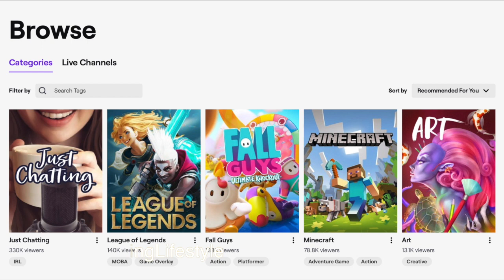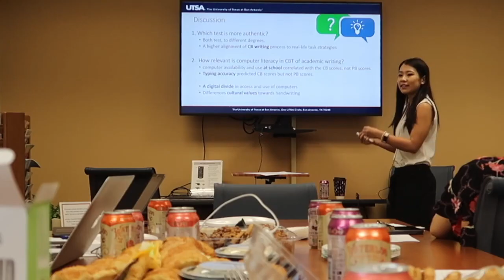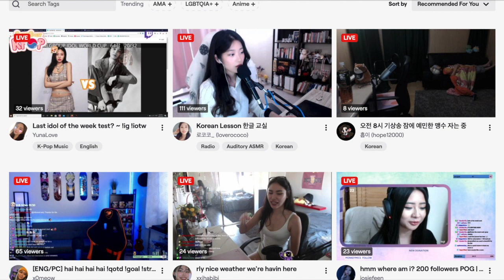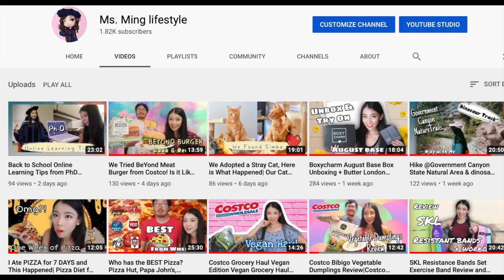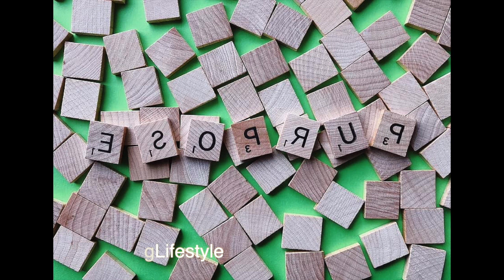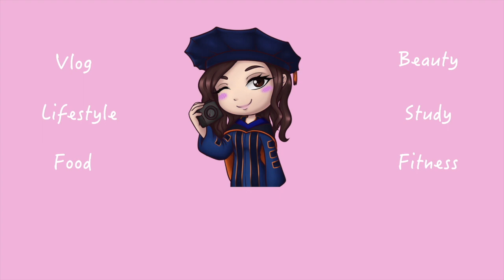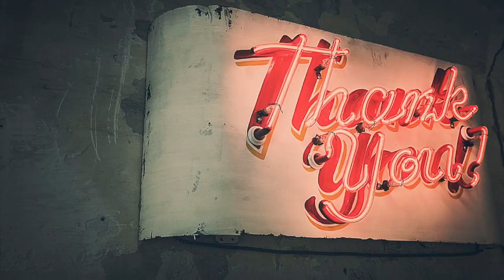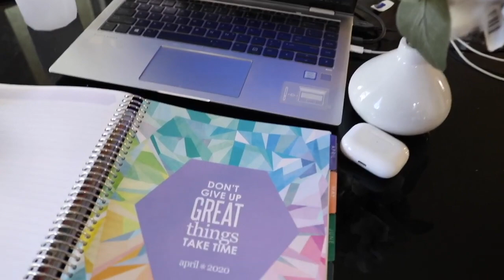How to Start Streaming on Twitch|Tips for Small Twitch Streamer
During the pandemic, the webcams are sold out in very single retailer and website. The lack of social interactions and fun activities motivated us to turn out attention online. So many people started streaming on twitch. But how do we start streaming on twitch? As small twitch streamers,  there are many struggles we are faced with.  How to navigate the platforms? What  is important for our stream? In today's video, I want to share my own experience of streaming on twitch as a small twitch streamer. How to start a twitch channel and how to grow on twitch? Let's check it out~ I hope these tips and experience can be helpful to you~